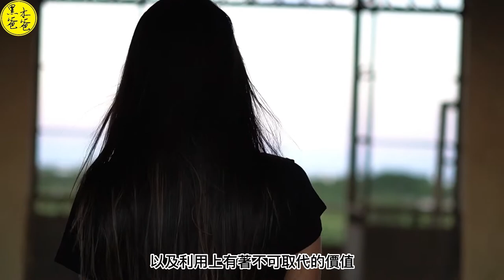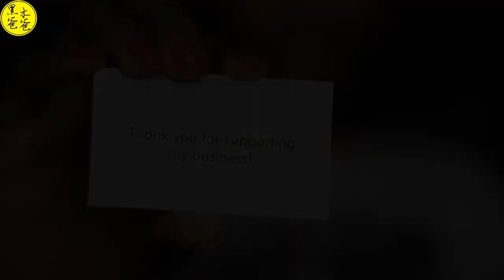減緩壓力的幫手 維生素B5 (泛酸)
泛酸，
也稱作維生素B5，
是人體必需的水溶性維生素之一。
動物需要泛酸以合成輔酶A，
而輔酶A是動物代謝碳水化合物、
蛋白質、
脂肪的必要物質。
 1912年，
波蘭化學家卡西米爾·馮克分離出一種對生命至關重要的水溶性微量營養素複合物，
他認為所有的這些物質都是胺，
稱為vitamine。
後來發現很多種維持生命所必須的物質，
但不是胺，
所以其中的e被移除了，
變成vitamin（維生素）。
泛酸可以從動物性食品中攝取到，
包括乳製品和雞蛋；
植物性食品中則包括馬鈴薯、
番茄製品、
燕麥穀物、
向日葵籽、
牛油果和蘑菇等。

影片段落:
00:00 片頭
00:32 介紹
02:29 維生素B5的功能
04:12 缺乏症狀
06:03 過量症狀
06:20 須注意維生素B5的攝取時期
08:53 維生素B5的攝取